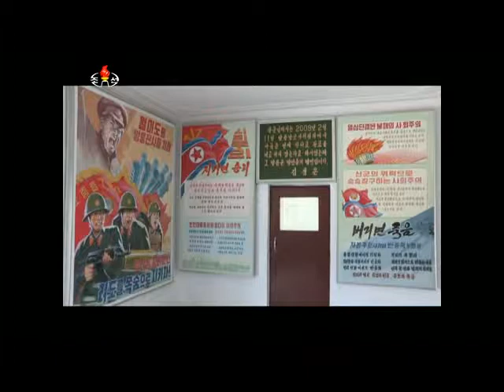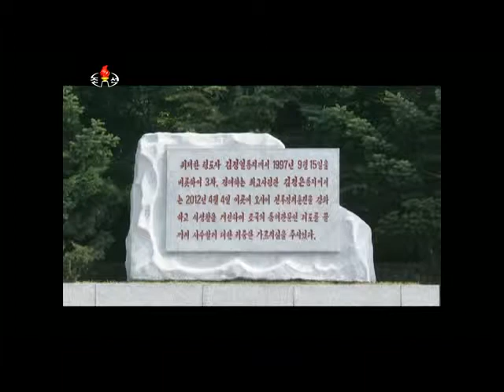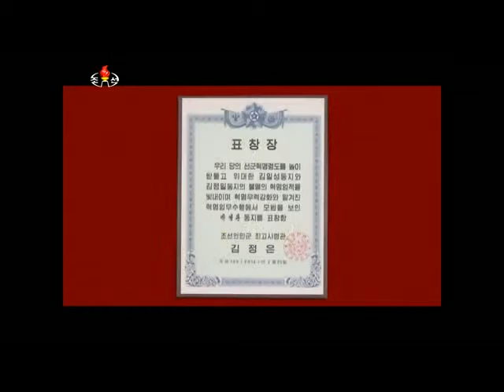NORTH KOREAN TV FEATURING KIM JONG-UN!!!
KCTV North Korean State TV. Enjoy. Picked up via satellite.
Remember: NORTH KOREA IS BEST KOREA!